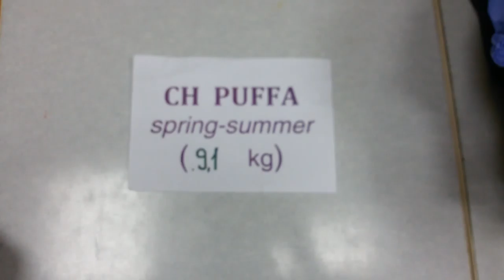Ветровки детские (пакет второй)